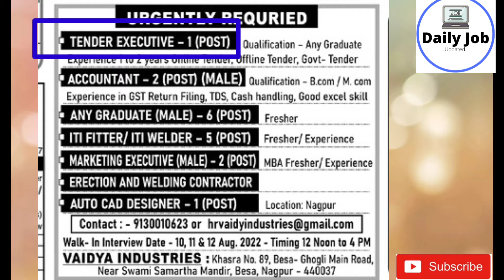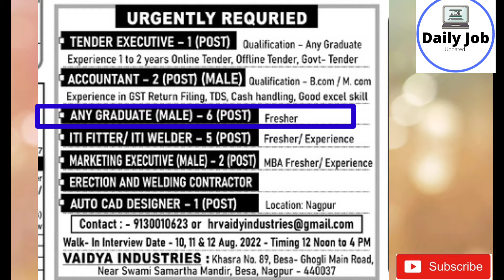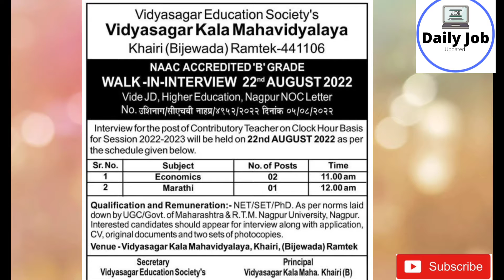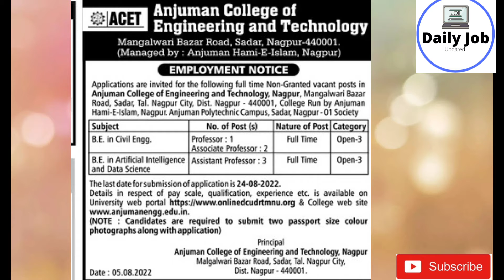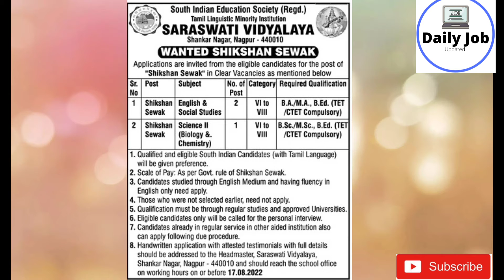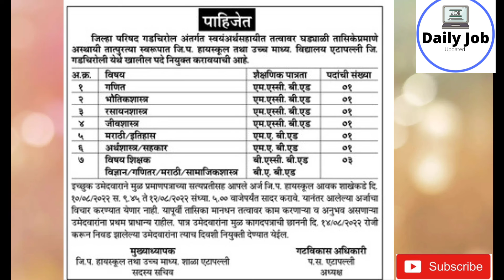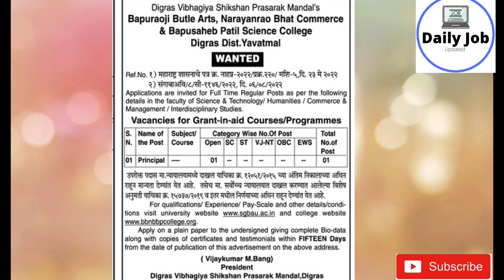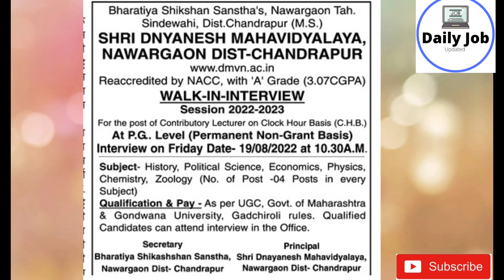MNC Company Jobs|Today Nagpur Jobs|Lupin Company Job|GAIL LTD Company jobs |wardha jobs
TODAY JOBS  CONTAIN HERE

1. VAIDYA INDUSTRIES JOBS IN NAGPUR
2.   PREMIER IRREGATION JOBS IN NAGPUR
3. VIDYASAGAR KALA MAHAVIDYALAYA
khairijobs in nagpur
4. EAGLE DIGITAL SCALES
5. GAIL(INDIA)LTD.
5. ANJUMAN COLLEGE OF ENGINEERING AND TECHNOLOGYS
6.NOBLE INFRATECH PVT LTD
laxmi nagar nagpur jobs real estate company jobs in nagpur
7. INDIEN GRINZ
8. SARASWATI VIDYALAYA NAGPUR
9. ARTS AND SCIENCE COLLEGE JOBS
10. HARISUNS MOTOR WARDHA JOBS
11. SANT. GADGE MAHARAJ MAHAVIDYALAYA JOBS
12. etc

nagpur jobs
nagpur jobs today
nagpur jobs for 12th pass
nagpur jobs 2022
nagpur jobs for freshers
it park nagpur jobs
work from home jobs in nagpur
nagpur private jobs 2022
part time jobs in nagpur
work from home jobs in nagpur without investment
civil engineering jobs in nagpur
government jobs in nagpur
nagpur job app
nagpur airport job vacancy 2022
nagpur airport job
nagpur airport job vacancy 2021
jobs at nagpur
amazon jobs in nagpur
nagpur job vacancy in current
nagpur job
nagpur job vacancy in current 2022
nagpur job vacancy
nagpur job vacancy 2022
nagpur job consultancy
nagpur job company
nagpur job iti
nagpur job update
bank jobs in nagpur
bpo jobs in nagpur
best jobs in nagpur
jobs nagpur city 12th pass
nagpur city jobs
nagpur company job 12 pass
nagpur current job
nagpur court vacancy 2022
nagpur me job chahiye
nagpur me job chahiye 2022
nagpur mein job chahie
nagpur company jobs
nagpur driver job 2022
nagpur driver job
nagpur driving job
nagpur metro jobs
nagpur govt jobs
nagpur teacher jobs
nagpur private jobs
diploma jobs in nagpur
nagpur jobs english
nagpur jobs exam
electrical engineer jobs in nagpur
nagpur flipkart job
nagpur factory job
nagpur fireman job
jobs in nagpur for freshers
part time jobs for students in nagpur
jobs in nagpur for graduates
government jobs 2022 nagpur
nagpur hotel jobs
nagpur hospital job
haldiram factory nagpur job
haldiram company job nagpur
housekeeping jobs nagpur
home jobs nagpur
nagpur it jobs
nagpur job vacancy in current 2021
jobs in nagpur 2022
jobs in nagpur for 12th pass
jobs in nagpur today
nagpur jobs june 2021
nagpur jobs july 2021
nagpur jobs june
job vacancy nagpur
job in nagpur
nagpur ki job
nagpur me job kaise dhunde
nagpur mai job kaise paye
nagpur mein job kahan milegi
nagpur mein job kaise dhundhe
nagpur mein job kahan milega
nagpur metro me job kaise paye
nagpur metro me job kaise milegi
nagpur latest jobs
nagpur latest vacancy
latest jobs in nagpur
lab india jobs nagpur
nagpur me job
nagpur mein job
nagpur me job 12th pass
nagpur midc job
nagpur metro jobs 2022
nagpur metro vacancy 2022
metro jobs in nagpur
jobs in nagpur mihan
mba jobs in nagpur
nagpur night job
tcs jobs nagpur
nagpur best jobs
night shift jobs in nagpur
nagpur jobs online
nagpur jobs official
wadha jobs after 12th
wardha jobs
wadha jobs and salary
wadha jobs pvt ltd
wadha jobs today
wadha jobs vacancies